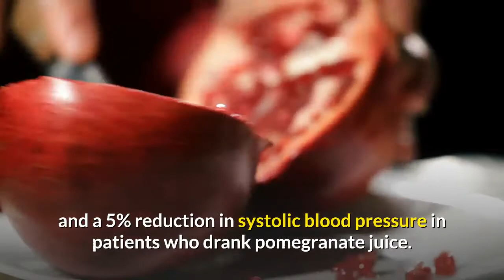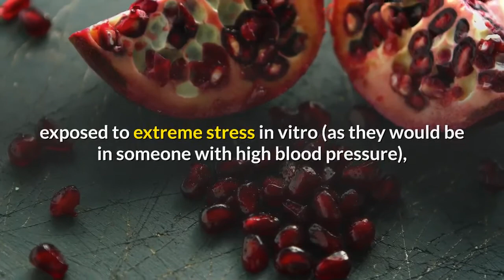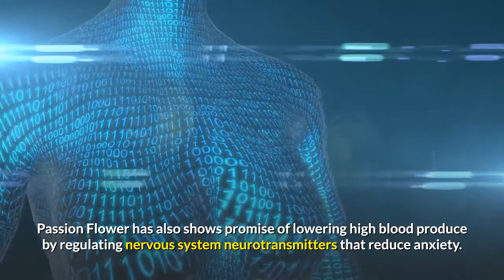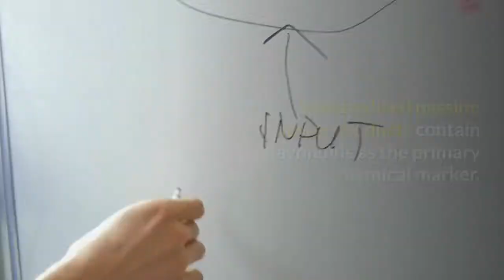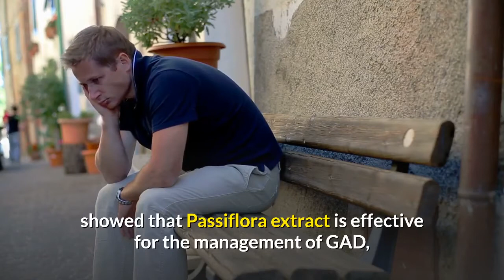10 health pomegranate juice benefits of treatment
10 health pomegranate juice benefits of treatment. While there are many common pharmaceutical treatments for high blood pressure including beta blockers and A.C.E. inhibitors there are some very effective alternatives including pomegranate juice, passion flower and physical exercise.
There is evidence that pomegranate juice offers protection against cardiovascular disease. While pomegranates (punica  granatum) have been around for thousands of years, not much research had been done until recently. Most of the research was first conducted in Israel and has been ongoing. One of the first studies to gain attention showed that pomegranate juice had potent antiatherogenic (biologically active substance that prevents atherogenesis, the accumulation of lipid containing plaques on the innermost layers of the arteries) effects in healthy humans and in atherosclerotic mice that may be attributable to its anti oxidative properties. A few months later, the results of a study conducted at the University of California showed an antioxidant activity three times higher than those of red wine and green tea.

Then, another study in Israel showed that pomegranate juice reduced the development of atherosclerosis in mice that already had advanced atherosclerosis. The next month , results of another study showed a 36% decrease in serum ACE activity and a 5% reduction in systolic blood pressure in patients who drank pomegranate juice. The study concluded that pomegranate juice can offer a wide protection against cardiovascular diseases which could be related to its inhibitory effect on oxidative stress and on serum ACE activity.

In the past 5 years, 150+ more studies and publications involving the pomegranate have been indexed at U.S. National Library of Medicine’s PubMed database, with findings that suggest many healthy benefits of this fruit. Probably the most significant is in the reduction of cardiovascular disease.
Another exciting study in March, 2005 tested the effects of pomegranate juice on samples of cultured human coronary artery cells exposed to extreme stress in vitro (as they would be in someone with high blood pressure), and also on hypercholesterolemic mice. The study showed that administration of pomegranate juice significantly reduced the progression of atherosclerosis, and that the proatherogenic effects induced by perturbed shear stress can be reversed by chronic administration of pomegranate juice. Implications of this is that chronic administration of pomegranate juice may be effective in both prevention and treatment of atherosclerosis.
The results of another 3-year study suggest that pomegranate juice decreases carotid intima-media thickness and systolic blood pressure in patients with carotid artery stenosis.
In the most recent article about pomegranates, posted at PubMed on January 17, 2007, the authors stated, “The last 7 years have seen over seven times as many publications indexed by Medline dealing with pomegranate and Punica granatum than in all the years preceding them.” They noted that the seed, juice, peel, leaf, flower, bark and roots each have pharmacologic activity. They concluded that “the phytochemistry and pharmacological actions of all Punica granatum components suggest a wide range of clinical applications for the treatment and prevention of cancer, as well as other diseases where chronic inflammation is believed to play an essential etiologic role.”
Passion Flower has also shows promise of lowering high blood produce by regulating nervous system neurotransmitters that reduce anxiety. (Passiflora incarnata) is accepted for medicinal use in Germany, France, and other European countries for the treatment of nervous anxiety, and was at one time approved as a sedative and sleep aid over-the-counter drug in the U.S. After a review of night-time sleep aids by the FDA in 1978, it was no longer recognized as effective by the FDA since no American company submitted data on safety and efficacy as required by the FDA, so it was dropped as an over-the-counter drug.
Although passion flower is a native American plant, it has been more widely researched and used in Europe than in the United States. In Germany, France, and other European countries, it is accepted for the treatment of nervous anxiety. Standardized passion flower products contain flavonoids as the primary chemical marker. While flavonoids are generally considered among the most active components of the plant, scientists have not been able to pinpoint the single chemical compound or group of compounds responsible for its sedative action.Passion flower increases levels of a neurotransmitter known as gamma-amino butyric acid (GABA), which decreases the activity of nerve cells in the brain, causing relaxation and relieving anxiety. It contains chemicals known as harmala alkaloids, which are thought to block an enzyme involved in depression.A pilot randomized controlled trial comparing the efficacy of Passiflora extract to the drug Oxazepam .